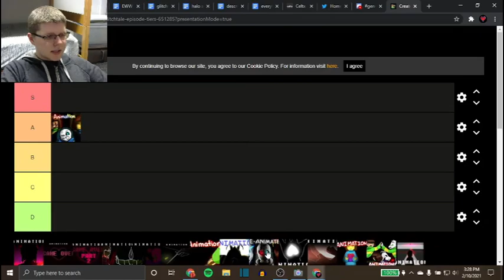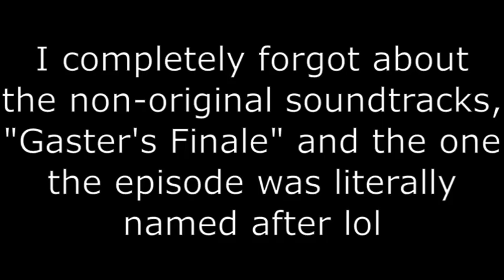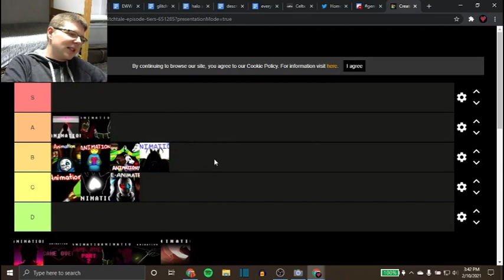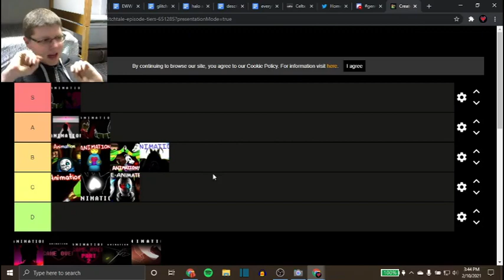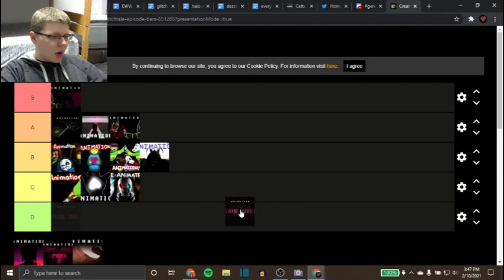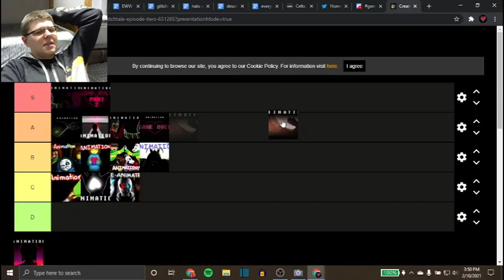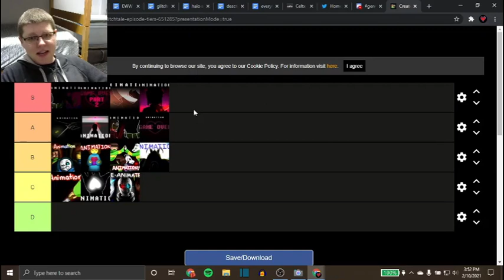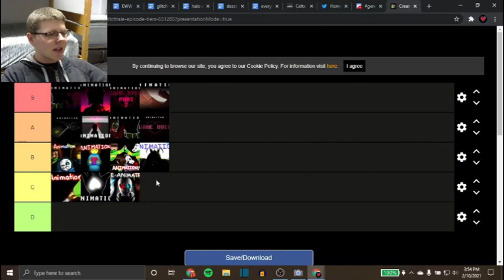Glitchtale soundtrack tier list! (GlitchMonth)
Ranking every episode of Glitchtale according to their OST and every other soundtrack/remix used in them!

Thumbnail by @CaptainJ0_ (Twitter)